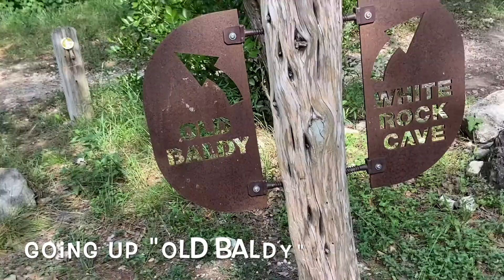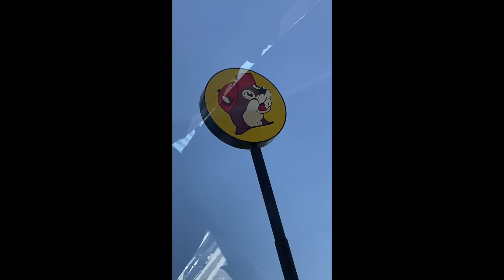FRIO Float Trip 2020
family & friends take on the Frio River down in Concan, Texas for a week in June! all things fun, floating, rope swings, pool games, dance parties, s'mores & fires, sparklers, hiking and so much more!! hope everyone enjoys this video of our summer vacation:)